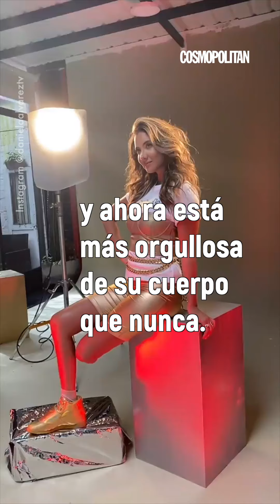Daniella Álvarez avanza en su rehabilitación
GirlPower: La reina de belleza Daniella Álvarez avanza en su rehabilitación siempre con una sonrisa en la cara. ¡Una verdadera role model y guerrera!